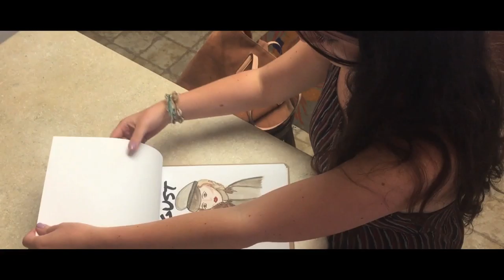The Sailor's Song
Reporter: Whitney Gardner